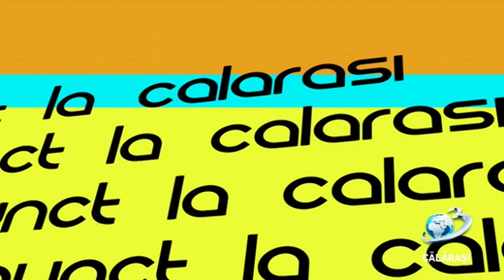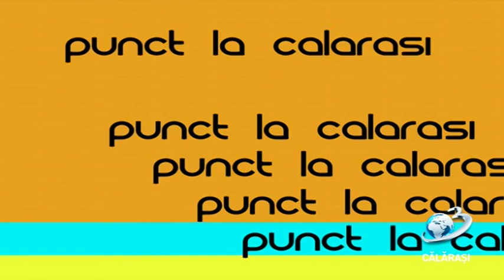Punct la Călărași / 01 iulie 2019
- Conferință de presă AFC Dunărea Călărași din 01 iulie 2019